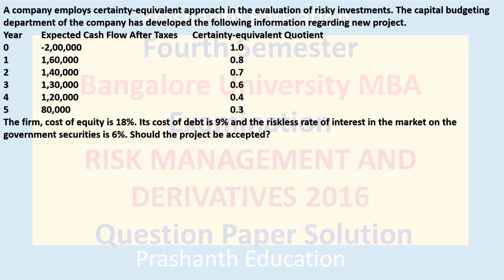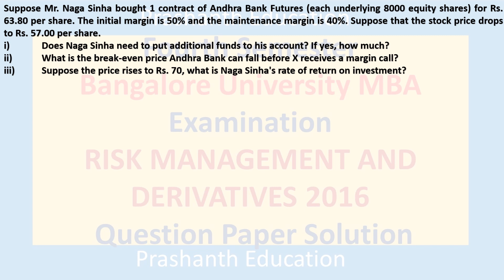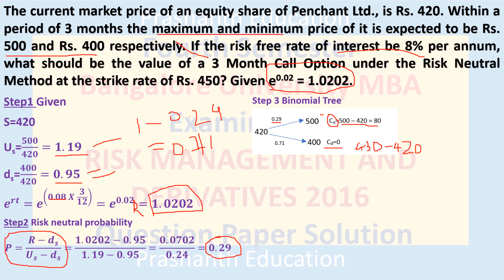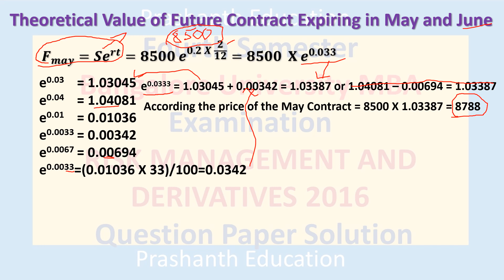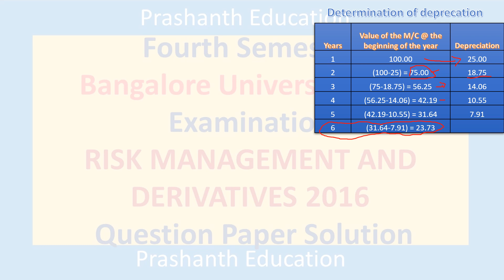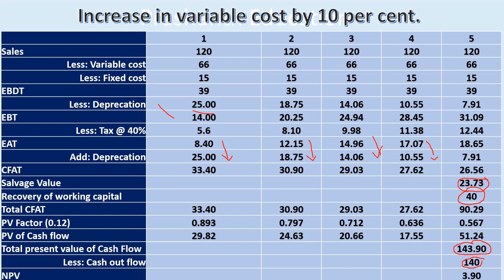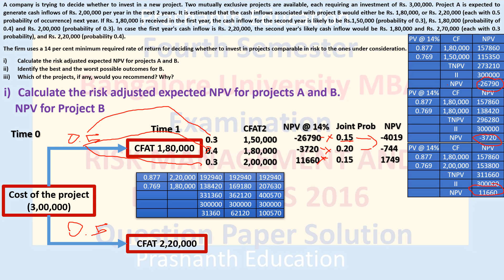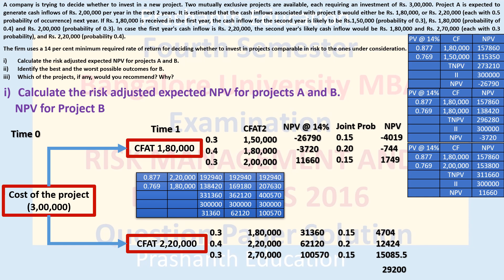Bangalore University MBA Examination RISK MANAGEMENT AND DERIVATIVES 2016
Whatapp link for more question paper solution of Risk Management and Derivatives

A company employs a certainty-equivalent approach in the evaluation of risky investments. The capital budgeting department of the company has developed the following information regarding the new project.
Year Expected Cash Flow After Taxes Certainty-equivalent Quotient
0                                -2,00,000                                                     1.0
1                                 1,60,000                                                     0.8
2 1,40,000 0.7
3 1,30,000 0.6
4 1,20,000 0.4
5 80,000 0.3
The firm, cost of equity is 18%. Its cost of debt is 9% and the riskless rate of interest in the market on the government securities is 6%. Should the project be accepted?
Suppose Mr. Naga Sinha bought 1 contract of Andhra Bank Futures (each underlying 8000 equity shares) for Rs. 63.80 per share. The initial margin is 50% and the maintenance margin is 40%. Suppose that the stock price drops to Rs. 57.00 per share.
i) Does Naga Sinha need to put additional funds to his account? If yes, how much?
ii) What is the break-even price Andhra Bank can fall before X receives a margin call?
iii) Suppose the price rises to Rs. 70, what is Naga Sinha's rate of return on investment?
The current market price of an equity share of Penchant Ltd., is Rs. 420. Within a period of 3 months the maximum and minimum price of it is expected to be Rs. 500 and Rs. 400 respectively. If the risk free rate of interest be 8% per annum, what should be the value of a '3 Month Call Option' under the Risk Neutral Method at the strike rate of Rs. 450? Given e^0.02 = 1.0202.
10. On April 1, 2016, an investor has a portfolio consisting of eight securities as shown below:
Security Market Price  No of Shares  β Value
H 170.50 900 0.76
The cost of Capital is 20% P.A continuously compounded. The investor fears a fall in prices of the shares in the near future. Accordingly, he approaches you for the advice to protect the interest of his portfolio.
You can make use of the following information:
(i) The current Nifty Value is 8500
(ii) NIFTY Futures can be traded in units of 25 only.
(iii) Futures for May are currently quoted at 8700 and Futures for June are being quoted at 8550
You are required to calculate
(i) The Beta of his portfolio
(ii) The theoretical Value of the Futures contract for contracts expiring in May and June. Given (e0.03 = 1.03045, e0.04 = 1.04081, e0.05 = 1.05127)
(iii) The number of NIFTY Contracts that he would have to sell if he desires to hedge until June in each of the following cases:
(a) His total Portfolio
(b) 50% of his Portfolio
The initial investment outlay for a capital investment project consists of Rs. 100 lakh for plant and machinery and Rs. 40 lakh for working capital. Other details are summarised below.
Sales (lakh units per annum for years 1 to 5) 1
Selling price (per unit) 120
Variable cost (per unit) 60
Fixed overheads (excluding depreciation) (lakh per annum for years 1 to 5) 15
Rate of depreciation on plant and machinery (per cent on WDV) 25
Salvage value of plant and machinery (Equal to the WDV at the end of year 5)
Applicable tax rate (per cent) 40
Time horizon (years) 5
Post-tax cut off rate (per cent)  12
Required:
i) Indicate the financial viability of the project by calculating the net present value.
ii) Determine the sensitivity of the project's NPV under each of the following conditions:
a) Decrease in selling price by 10 per cent
b) Increase in variable cost by 10 per cent.
A company is trying to decide whether to invest in a new project. Two mutually exclusive projects are available, each requiring an investment of Rs. 3,00,000. Project A is expected to generate cash inflows of Rs. 2,00,000 per year in the next 2 years. It is estimated that the cash inflows associated with project B would either be Rs. 1,80,000, or Rs. 2,20,000 (each with 0.5 probability of occurrence) next year. If Rs. 1,80,000 is received in the first year, the cash inflow for the second year is likely to be Rs.1,50,000 (probability of 0.3), Rs. 1,80,000 (probability of 0.4) and Rs. 2,00,000 (probability of 0.3). In case the first year's cash inflow is Rs. 2,20,000, the second year's likely cash inflow would be Rs. 1,80,000 and Rs. 2,70,000 (each with 0.3 probability), and Rs. 2,20,000 (probability 0.4).
The firm uses a 14 per cent minimum required rate of return for deciding whether to invest in projects comparable in risk to the ones under consideration.
i) Calculate the risk adjusted expected NPV for projects A and B.
ii) Identify the best and the worst possible outcomes for B.
iii) Which of the projects, if any, would you recommend? Why?